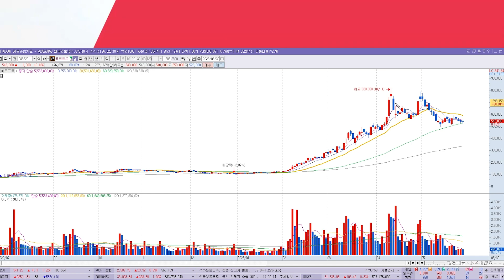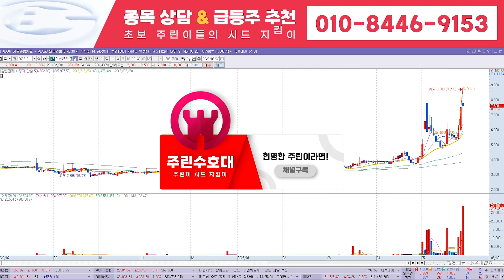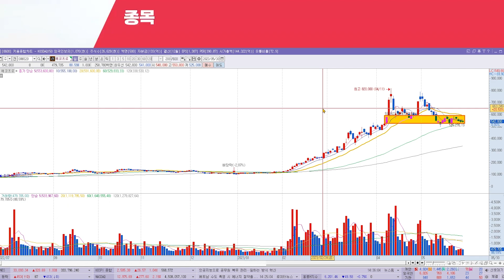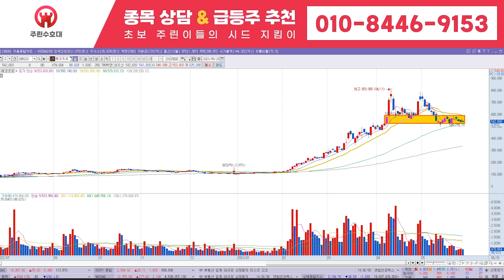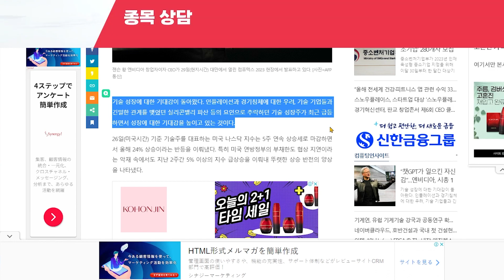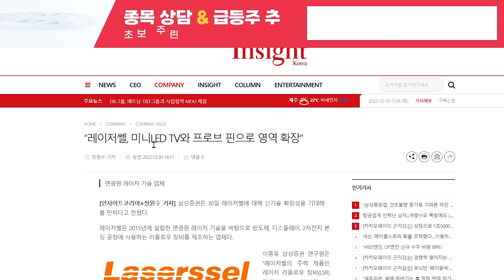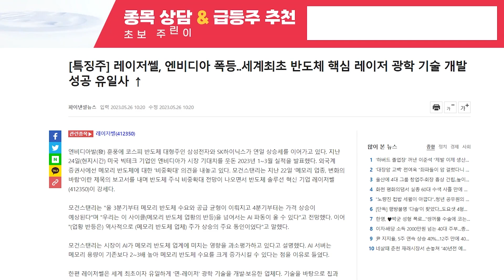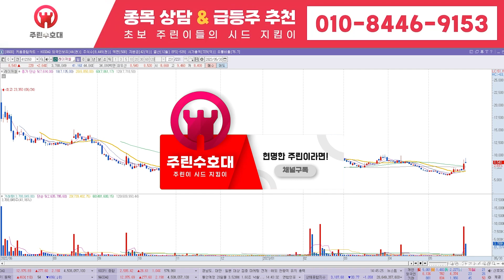[원바이오젠주가 전망] 6월 18일 월요일 장 시작전 꼭 알아둬야될 2가지 체크 해드립니다 확인해주세요